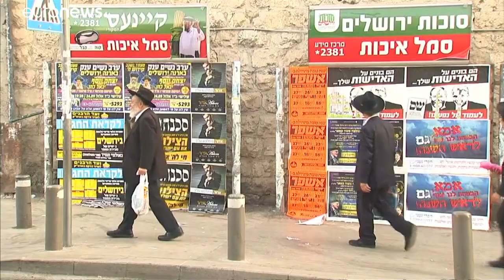Empate técnico en Israel entre Benjamín Netanyahu y Beny Gantz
Las encuestas a pie de urnas dan a ambos candidatos 32 diputados y dejan lejos de la mayoría las posibles coaliciones que puedan formar con sus socios habituales. …